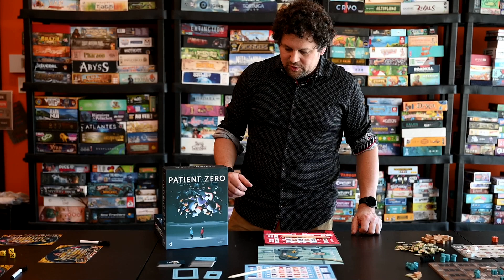Carnegie, Patient Zéro, Torpedo Dice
Voici une courte présentation des jeux Carnegie, Patient Zéro et Torpedo Dice.